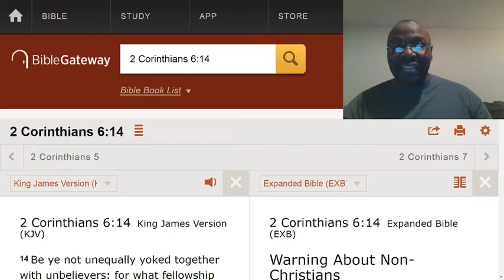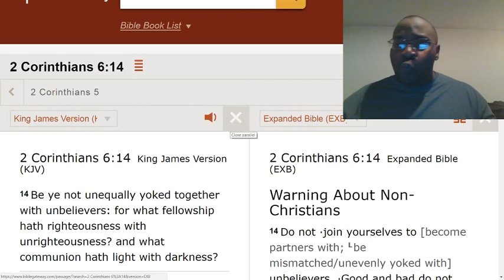Why are you marrying that person? It is not going to work.